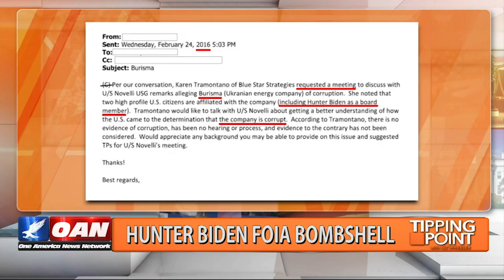Hunter Biden FOIA Bombshell